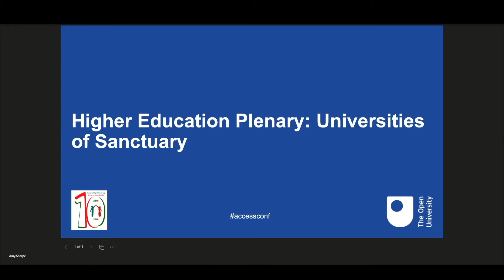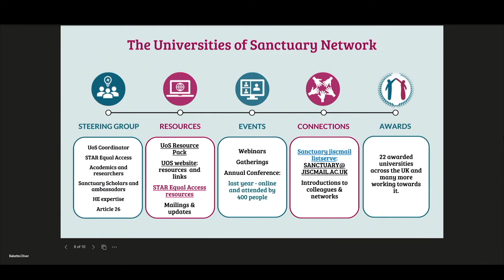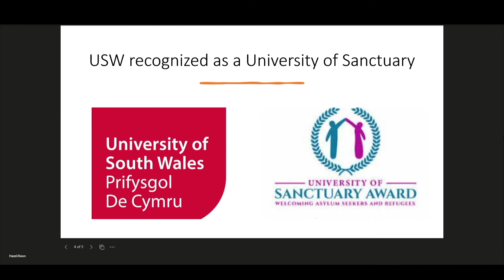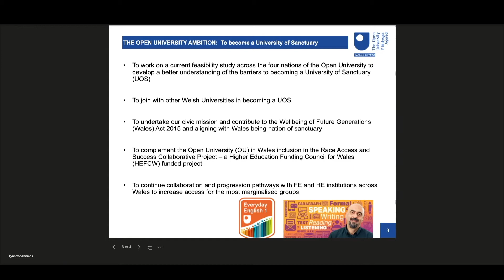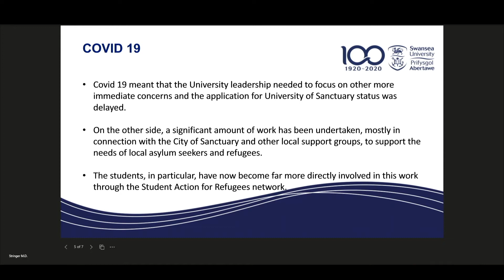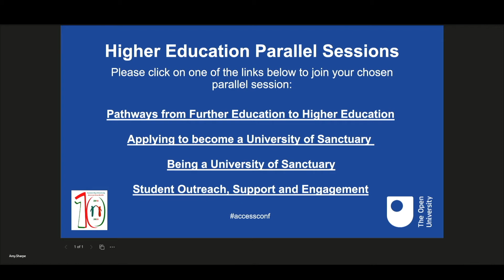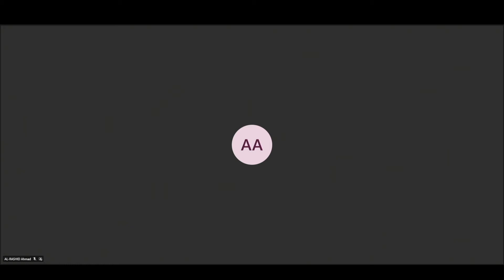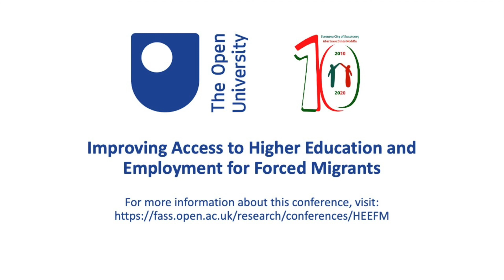Access to Higher Education: Speakers and Discussion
Improving Access to Higher Education and Employment for Forced Migrants

Our online conference took place on Monday 14th June 2021, the start of Refugee Week. The event aims to give space for debate around improving access to higher education and employment opportunities including the role of further education for forced migrants in Wales and beyond. This conference brought together policy-makers, asylum seekers and refugees, researchers and academics, and community organisations to discuss and identify key barriers and their respective solutions. While Wales and Scotland are leading the way in challenging to the UK government’s ‘hostile environment’, the conference has important implications for the UK as a whole.

This clip is from our Higher Education Plenary from the morning, hosted by Ahmad Al-Rashid and Chaired by Marie Gillespie, including:

Higher Education Speakers:
• Maryam Taher, Universities of Sanctuary – ‘Being and Becoming a University of Sanctuary’ (00:52)
• Mike Chick, University of South Wales – ‘How Widening Access for Refugees Helped Widen Access for All’ (13:55)
• Funmilayo Olaniyan + Klaudia Krogulec – ‘My Pathway to Higher Education and Sanctuary Scholar’ (22:52; apologies for the glitch, interview available
• Lynette Thomas, The Open University in Wales – ‘How the OU in Wales is working towards being a University of Sanctuary’ (25:39)
• Martin Stringer, Swansea University – ‘Swansea University’s Journey to becoming a University of Sanctuary’ (33:25)

Feedback from Discussions
We chose not to record our parallel sessions, so that individuals could freely discuss issues within their groups
• Session 1 feedback: Pathways from Further Education to Higher Education (46:18)
• Session 2 feedback: Applying to become a University of Sanctuary (51:50)
• Session 3 feedback: Being a University of Sanctuary (57:43)
• Session 4 feedback: Student Outreach, Support and Engagement (01:02:03)

Please see our playlist for other clips from the day!

For more information about our conference rationale, our speakers from the day, or to read our full report from the conference, please